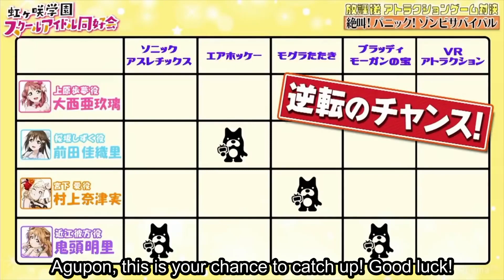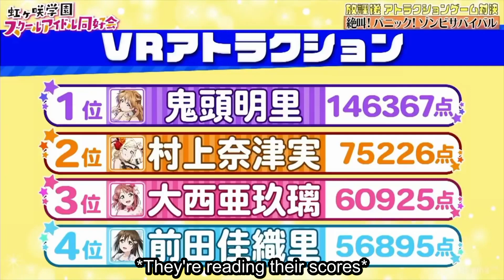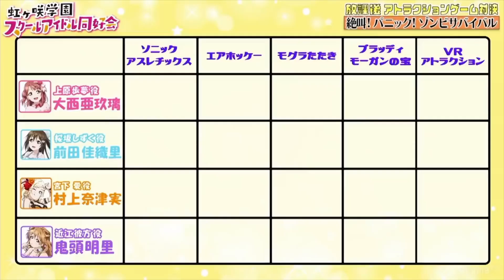[Eng Sub] Akarin and Agupon freaking out playing VR Zombie Shooting - Love Live Nijigasaki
Legend speaks of a sleeping Kanata who'll unleash her inner Zenitsu when she encounters zombies. I guess there is some truth to it.

Found the raws on Youtube but the source is private now
First time subbing with my Macbook 🍎